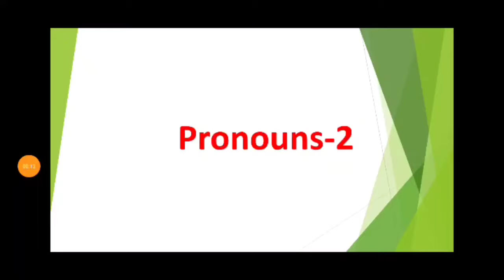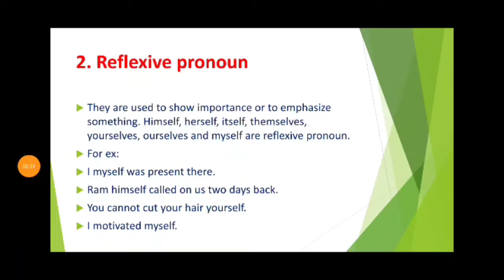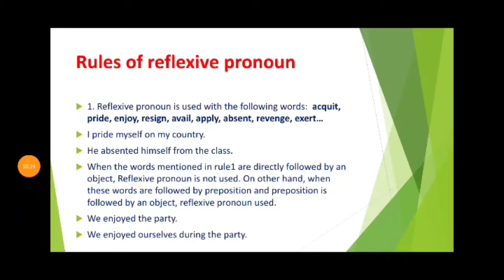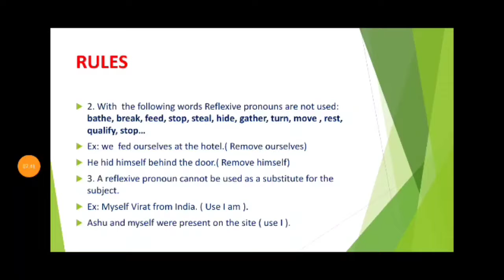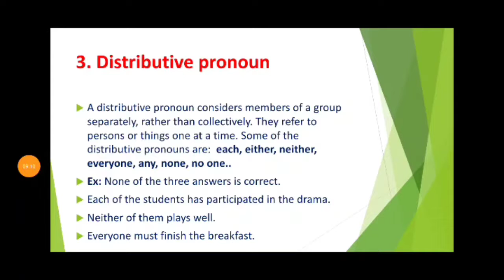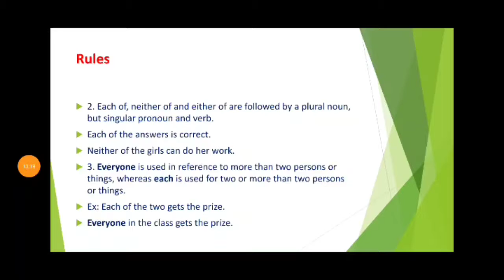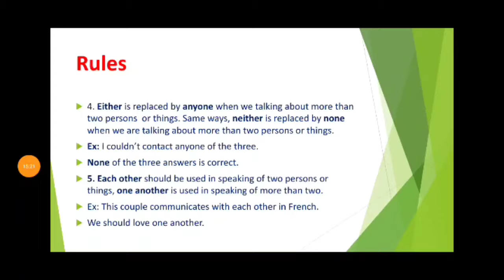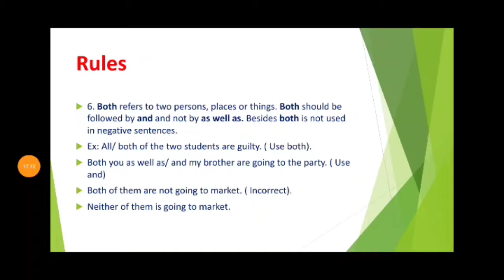Reflexive pronoun and distributive pronoun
Personal pronoun